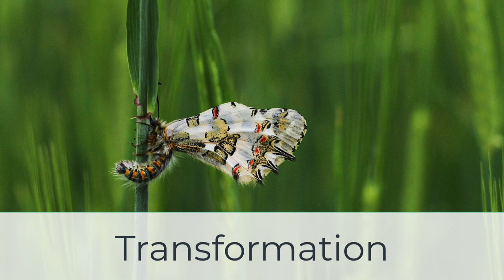Transformation | Bentinho Massaro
Transformation by Bentinho Massaro

Transforming Your Life: Embracing the Power of Presence and Service

Have you ever thought about how much you transform the world around you just by being yourself? Bentinho Massaro believes that our state of being is constantly changing everything – our bodies, minds, surroundings, and even the universe. But what does this really mean?